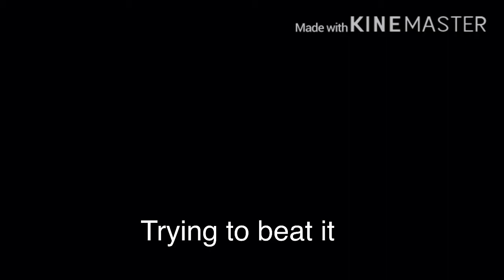Tower Of Hell.exe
Hiya! Im playing Tower Of Hell! But an .exe file XD im lazy to put other stuff so yeh!